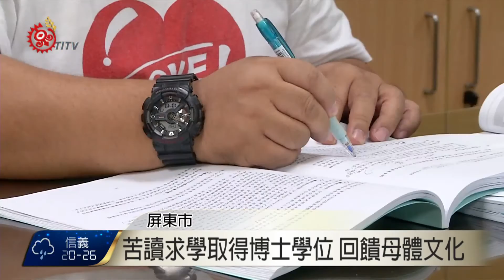魯凱電子工程博士 引領學子科學與傳統 2016-07-29 TITV 原視新聞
以部落新娘盪鞦韆的文化，設計鐘擺運動教具，讓小朋友了解重量與長度的變化，出生霧台、服務於屏東大學的顏文成，為了傳承部落文化以及讓科學教育變得更有趣，特別設計融入傳統文化的教具，讓科學變得更有故事性，吸引小朋友主動學習。

除了將魯凱族結婚文化以及狩獵文化，融入教具中，顏文成更以百步蛇，靠舌頭感受空氣中的氣味與溫度，探究空氣溫度跟濕度的變化，讓小朋友都覺得，科學真有趣。

顏文成年幼時因家境貧困，曾被安置到少年教養院，靠著苦讀與柔道的優異成績，以體保生資格上了大學，並利用工作之餘進修，今年更取得博士學位，對於祖先的智慧深感欽佩，希望透過教具，傳承部落文化及推動科學教育。